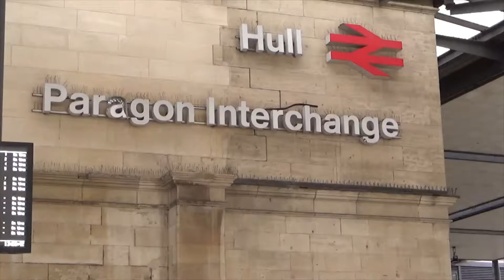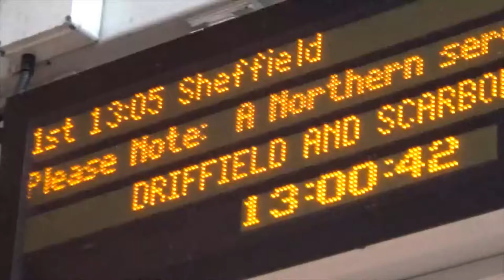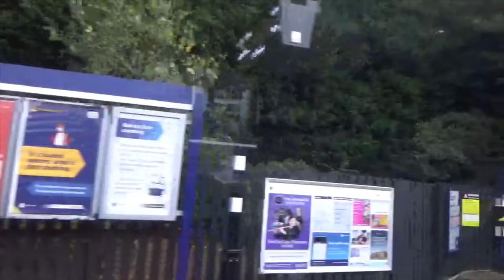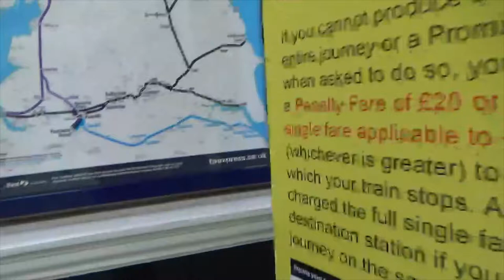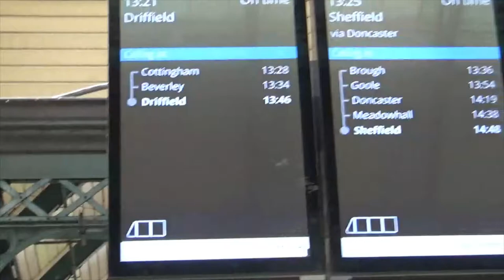Trains Ride w/ my Cousins from Beverly to Hull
A train ride from Beverly to Hull Paragon Interchenge with my cousins Gwen, Molly and Wilf.